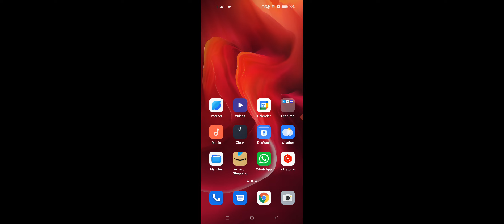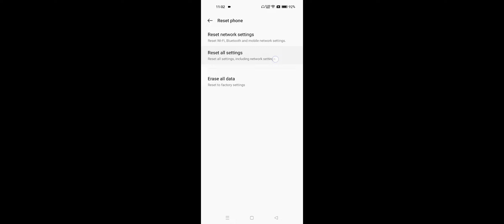OPPO Reno 8 & 8 Pro Hotpot Not Working Problem Solve